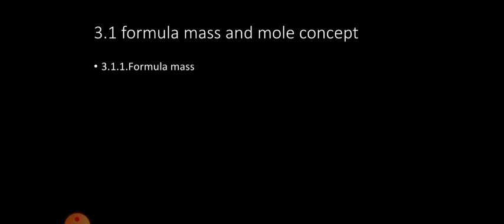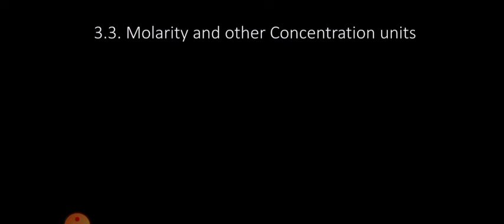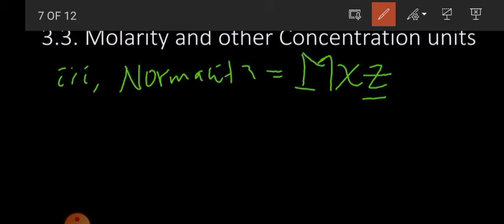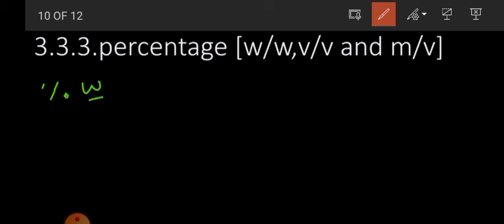General chemistry [1012] chapter 3 ,composition of substance and solution